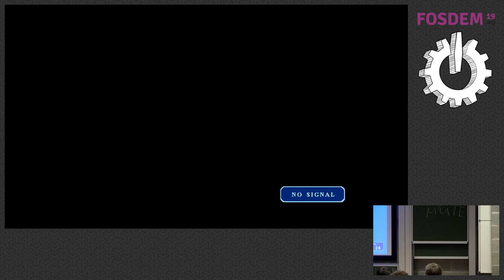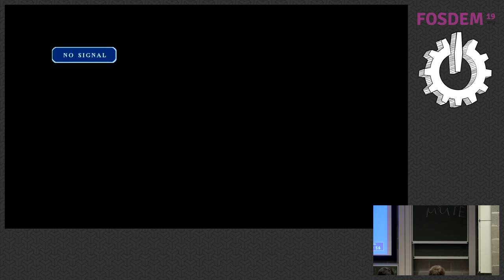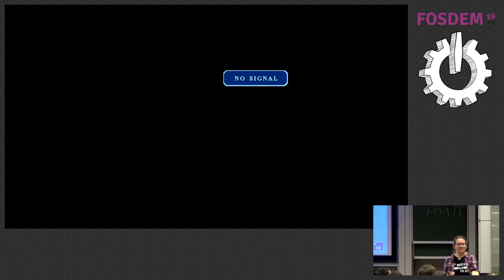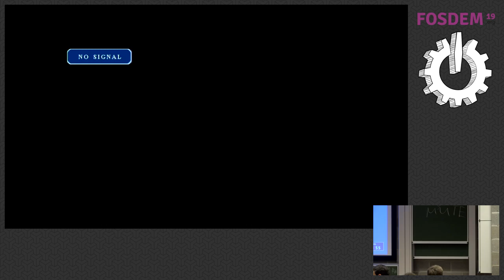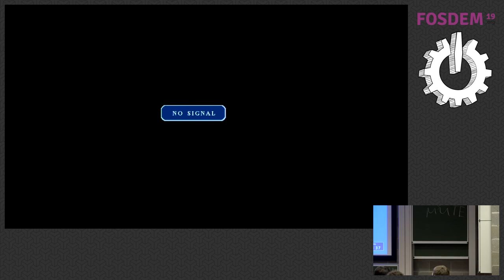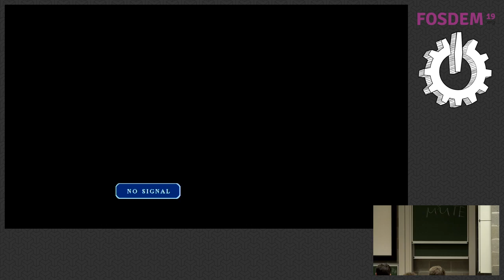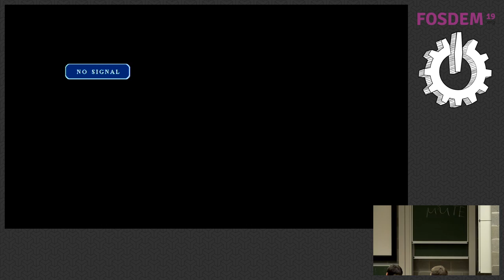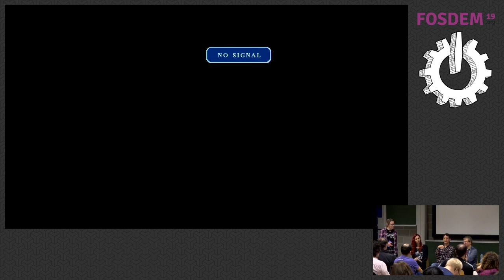Panel: Open Source .NET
by Radka Janeková, Mikayla Hutchinson, Krzysztof Cieslak and Miguel De Icaza

Come here our panelists discuss the past, present and future of open source .NET. There will also be opportunities to ask questions.